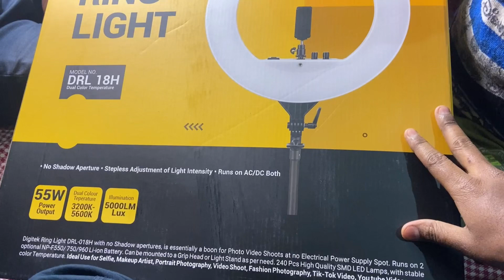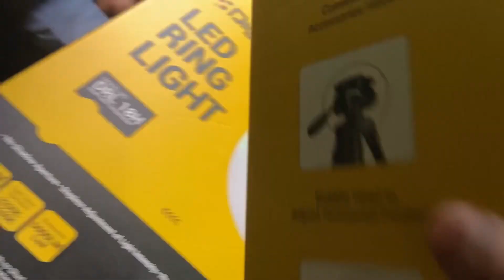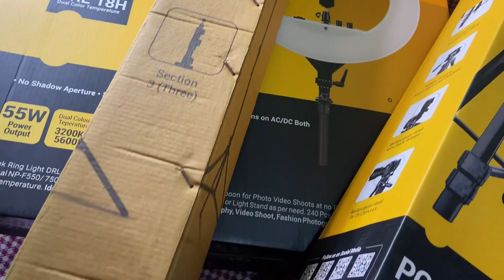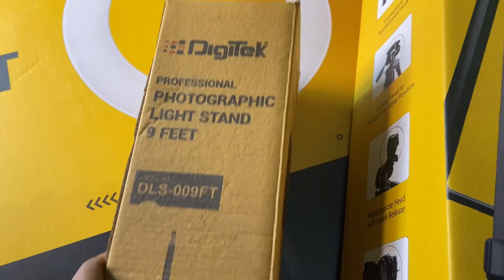पोपट होने से बच गया ?🤓😁 Online Scam !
पोपट होने से बच गया ? Scam Online !

Abhishek Sinha
Patna, Bihar